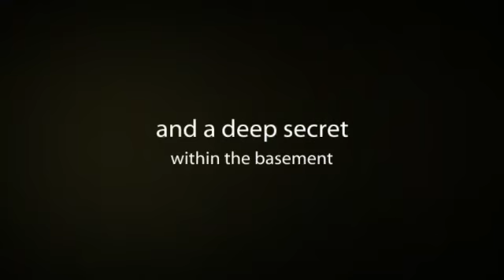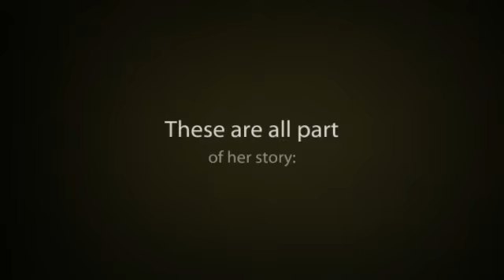Book Thief Book Trailer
Made by MissHeidi